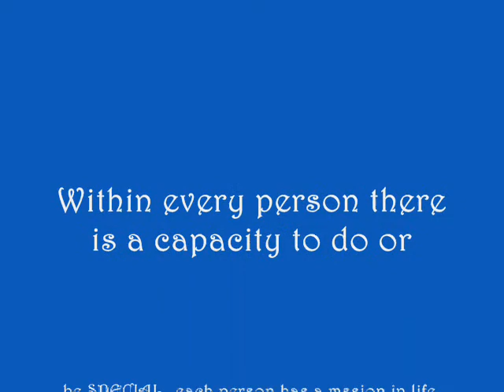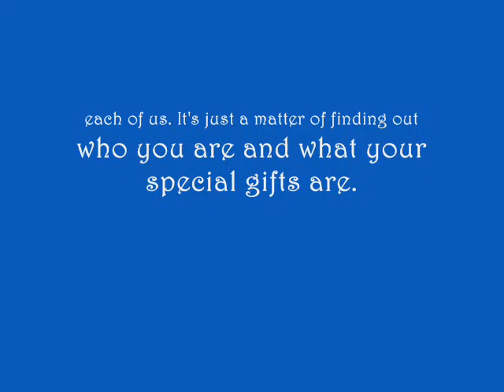LNU Leadership Seminar Training & Workshop | Part 2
The LNU Supreme Student Council in cooperation with the LNU Office of Students Affairs (OSA) conducted a Leadership Seminar Training and Workshop for all class presidents, secretaries and treasurers.
The three-day leadership seminar and workshop is filled with so much fun! It aims to foster leadership skills and camaraderie among the students designed to prepare them for future leadership roles and stimulate their desire to be involved in their communities.